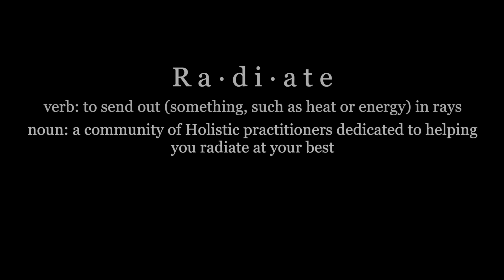Ep21. Radiate Healthy Aging with Donna K Kelly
Today we welcome back Donna Kelly, Integrative Nutrition Health Coach, about long lifespans and more importantly, long healthspans.

In our discussion, Donna talks about actionable steps you can implement to live a healthier life. It’s good to remember that it is never too late to pick up and practice healthy habits!

Incorporating 4 of the following 16 qualities into your life may add 14 healthy years to your life.

Incorporating 5 of the following 16 qualities increases the likelihood of living past 90, with fewer diseases, and possibly a lower risk of contracting Alzheimer’s.

These are the lifestyle qualities of independently-living centenarians, no matter where they live:

1. Have low blood sugar (fasting less than 100mg/ml).

2. Have low blood pressure (target: 115/75 in midlife).

3. Have low total cholesterol (less than 200) and low LDL cholesterol (less than 100).

4. Keep weight low and steady (BMI 18.5-25). (A better indicator could be a waist circumference of less than 35 inches for women and less than 40 inches for men. This may indicate less toxic visceral fat around the organs)

5. Eat fewer calories—stop eating when 80% full.

6. Eat a mostly plant-based “Mediterranean diet” with coffee and tea. Making the coffee and tea decaffeinated would optimize that approach.

7. Avoid nutritional deficiencies—eat a rainbow of colors each day.

8. Move regularly, be active, and stay busy after retirement.

9. Don’t smoke, and stop smoking if you do. This includes vaping.

10. Drink less alcohol. It is not a health food and is harmful to your liver.

11. Get regular and restful sleep—aim for 7-8 hours each night.

12. Have healthy gums.

13. Challenge your mind.

14. Have a positive mindset; address anxiety and depression.

15. Shed stressors, have structure in day-to-day living, and be resilient.

16. Stay socially connected.

Concerned about cardiovascular disease? Cardiovascular Risk Calculator

Visit me on Facebook or schedule online.